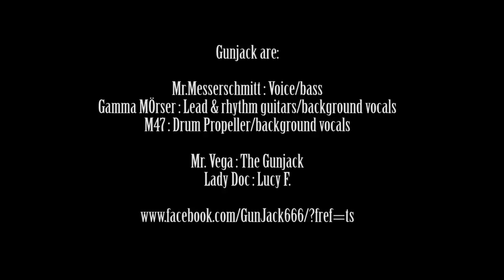Gunjack // Totally Insane [Official Video]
Gunjack | Milan | Italy

Rock ‘n’ Roll | Metal

Track: Totally Insane
Album: Totally Insane | 2018